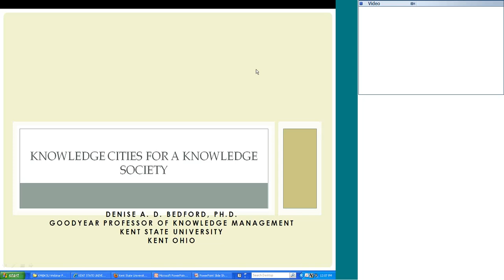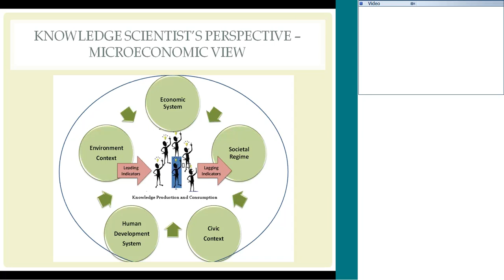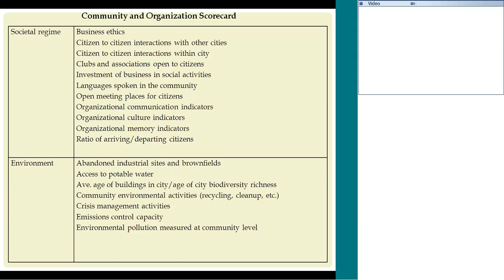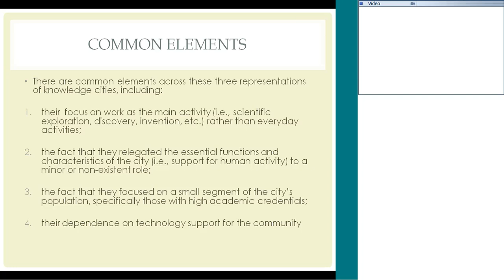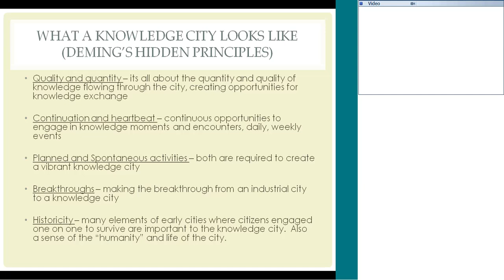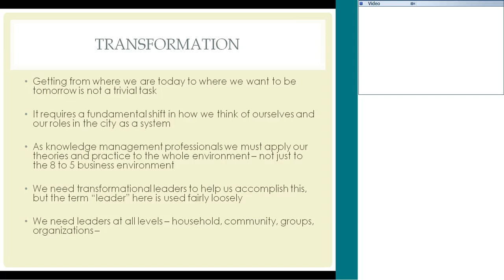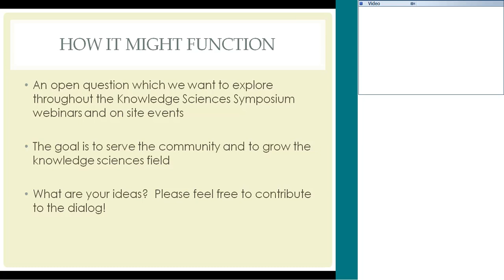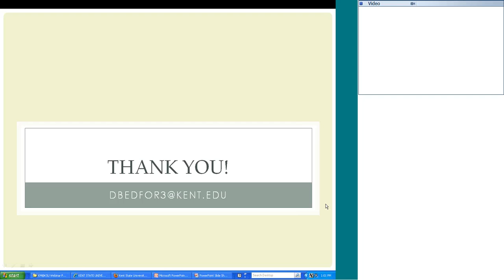Knowledge Cities for a Knowledge Society